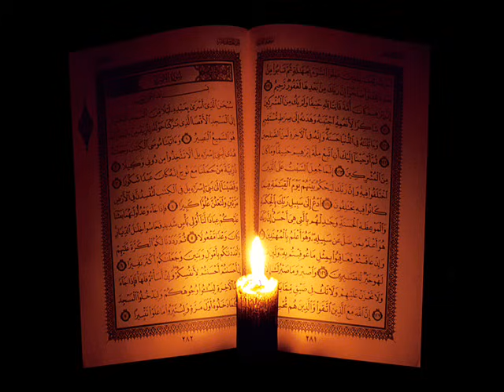سورة الواقعة بصوت الشيخ ادريس ابكر Idress Abkar Al-Waqia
عنوان الصفحة على تويتر
►═══●►دعمكم يهمنا◄●═══◄

►═══●►دعمكم يهمنا◄●═══◄
عنوان الصفحة على الانستقرام
►═══●►دعمكم يهمنا◄●═══◄
عنوان الصفحة على التلقرام